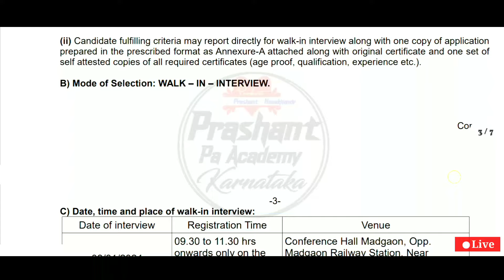Karnataka Railway Department New Jobs Recruitment 2024 | Indian Railway New Jobs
Karnataka Latest Government Jobs Railway Jobs Recruitment
Indian Central Railway Department Jobs Recruitment
Karnataka Railway Department New Jobs Recruitment
Pa Academy Kannada⤵️